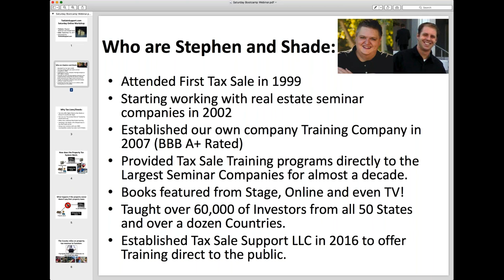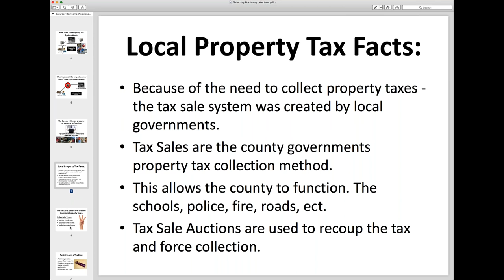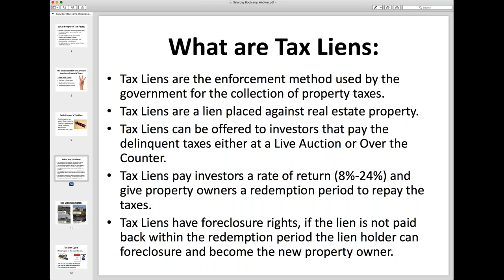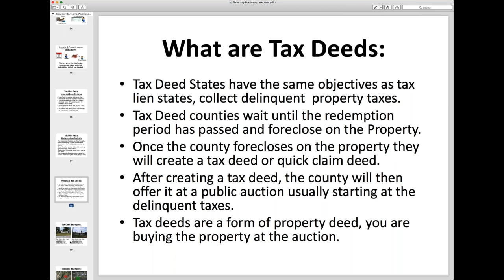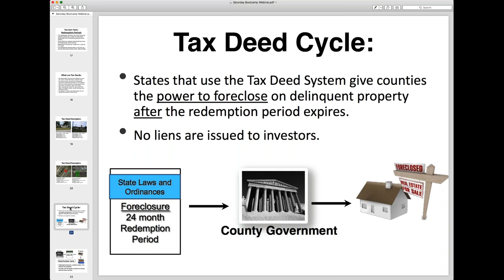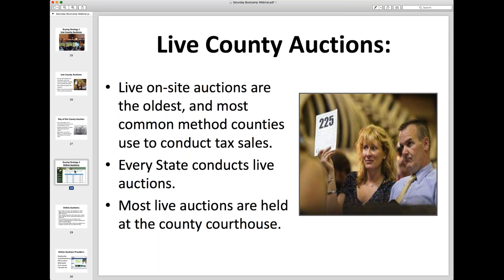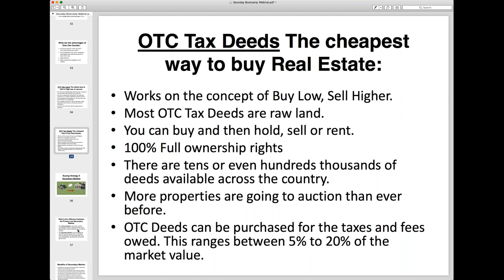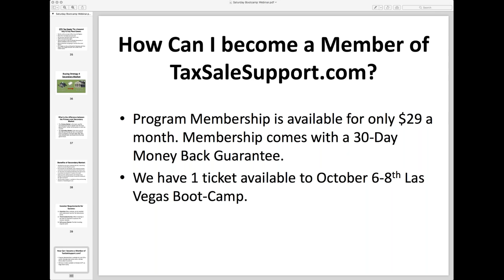Tax Sales 3 Methods ''Live Auction, Online & Over the Counter"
Topic: Saturday Morning Online Workshop Aug 12, 2017 hosted by Stephen Swenson and Shade Ferre. Learn about the new Foreclosure Opportunity available to investors and the methods used to invest in real estate tax liens and deeds. Learn about Tax sale buying methods including live auctions, online auctions, over the counter investing and Bank Owned Secondary Tax Liens.

TSS MEMBERSHIP: Do you need additional tax sale training? Our Membership program starts at only $29 a month and comes with a 30-Day Money Back Guarantee! You won’t find a better value for tax sale education period. We provide the training books, auctions & OCT lists, weekly webinars and much more.